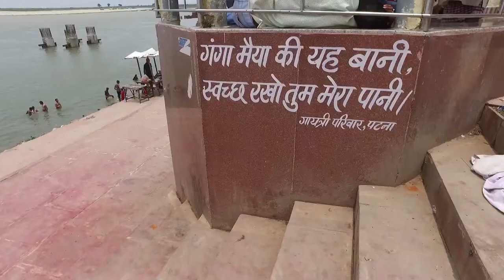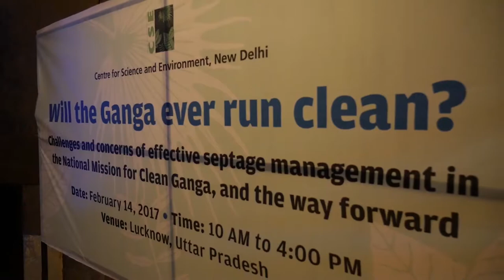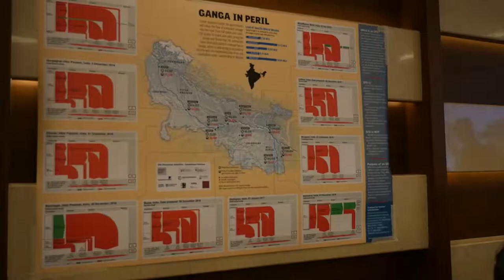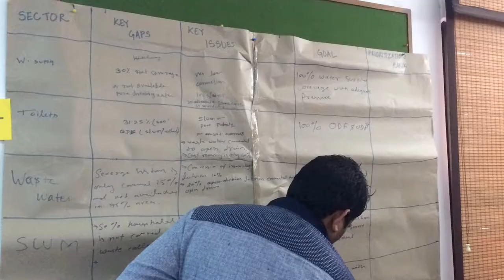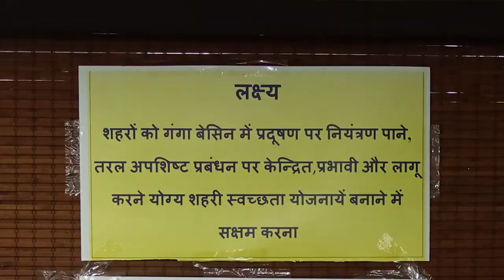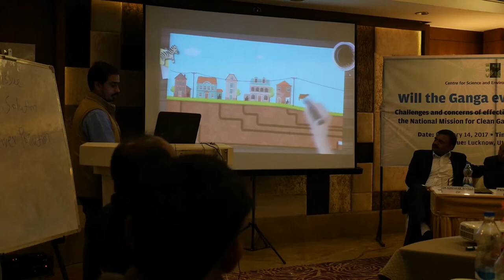Centre for Science and Environment's capacity building in the Ganga Basin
This film is about different capacity building initiatives taken by Delhi based Centre for Science and Environment in the Ganga basin.